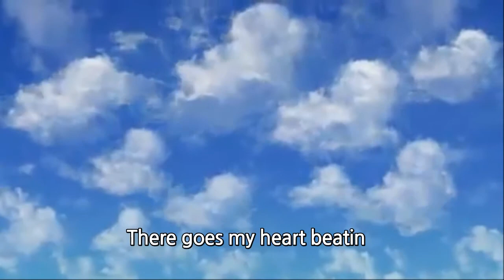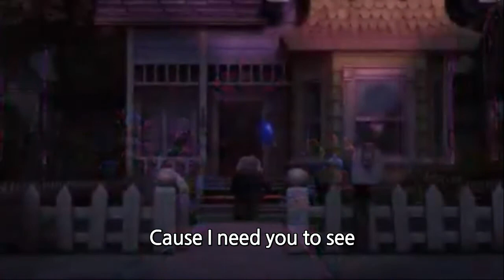MIX - You are the Reason - Daryl Ong, Morissette (Lyrics) / Pixar Movie Up - Ellie and Carl's Scene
This video was provided to give entertainment to artists' fans.
The scene where Ellie and Carl are shown. Their relationship is being shown as time passes from their marriage to Ellie's death. Very sad scene yet one of my favorites.

이 동영상은 아티스트 팬에게 엔터테인먼트를 제공하기 위해 제공되었습니다. 영상은 픽사 무비의 엘리와 칼이 보여지는 장면을 사용했습니다. 그들의 관계는 결혼 생활에서 엘리의 죽음까지 시간이 흐르면서 보여지고 있습니다. 매우 슬프지만 아직 가장 좋아하는 장면 중 하나입니다.
모든 크레딧은 정당한 소유자에게 있습니다.

Lyrics